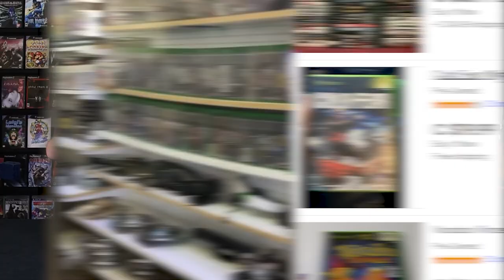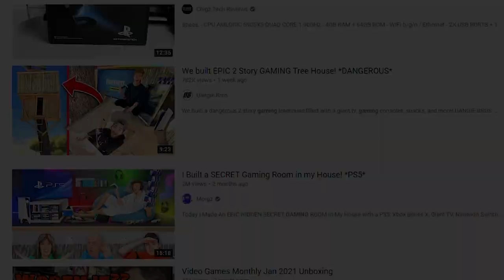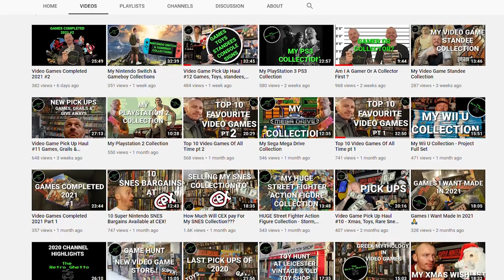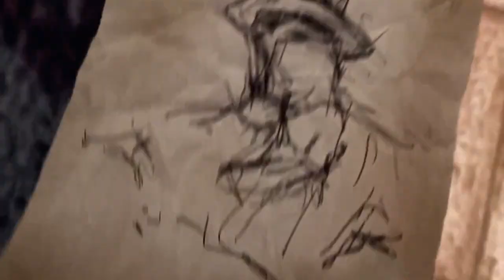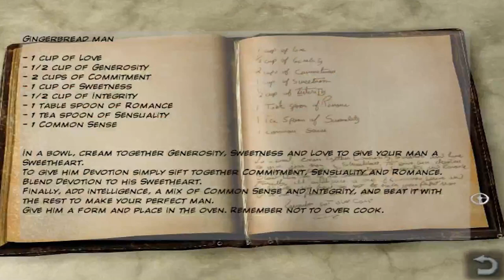Let’s talk XBOX - Should I Take It or Leave It? Retro Rivals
Let’s talk XBOX! You see a couple games you've never played at the pawn shop, thrift store, or Ebay. You wanna know, Should I take it or leave it?  Well Retro Rivals is here to help!
This month on our monthly OG Xbox talk to celebrate 20 years of Xbox, we're going to explore 4 more titles:
PainKiller - Hell Wars
Still Life
Crimson Skies
Test Drive - Eve of Destruction
But before we get to that, we're gonna talk about 2 channels that we've discovered and having been watching this month.  If you like great gaming channels, you'll like these ones too!

For those of you who like detailed portions of the video
0:00    Intro Take it or Leave it!
0:58    Channel Highlights Retro Ghetto & Easy Going Gaming
3:18    PainKiller Hell Wars
7:41    Still Life
12:07  Crimson Skies
15:10  Test Drive Eve of Destruction
18:40  Final Thoughts

                    Moncton NB Canada
                    E1C9M9